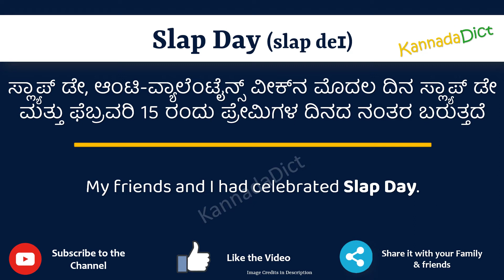Slap Day Meaning in Kannada | Slap Day in Kannada Dictionary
In this video, we will understand the meaning of Slap Day in Kannada and learn the pronunciation of Slap Day in Kannada.

 That is, you will understand Slap Day meaning in Kannada as well as how to speak Slap Day in Kannada,

What is the proper way to speak Slap Day in Kannada?

So, Let’s learn the word Slap Day in Kannada in just one minute.

Let’s, understands Slap Day examples in Kannada

Slap DaymeanininginKannada
Slap Daymeaning
# Slap Dayಕನ್ನಡದಲ್ಲಿ ಅರ್ಥ
Slap DayinKannada